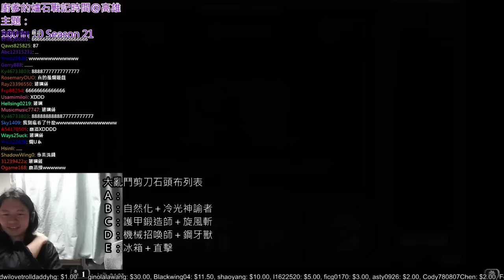2016/05/11 抵抗機械獵的戰術 廚爹的爐石戰記旅店大亂鬥